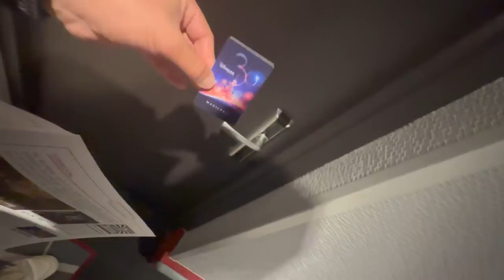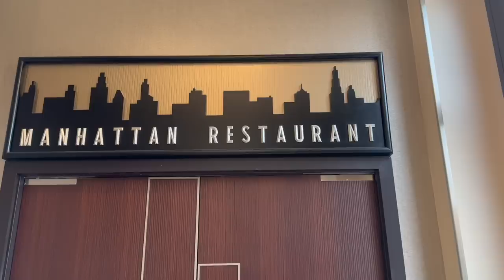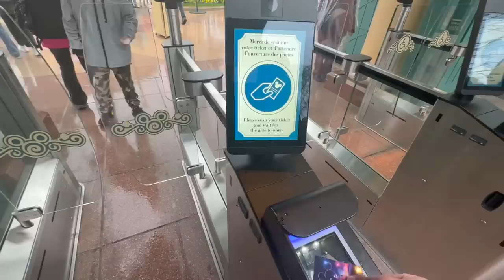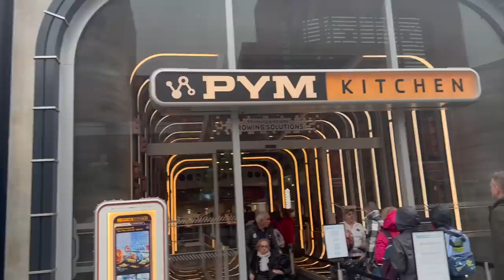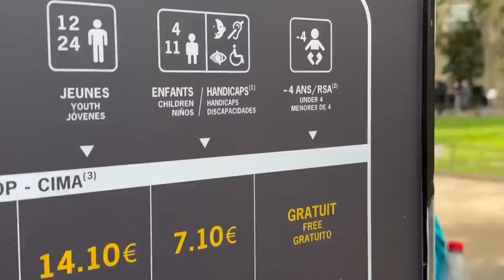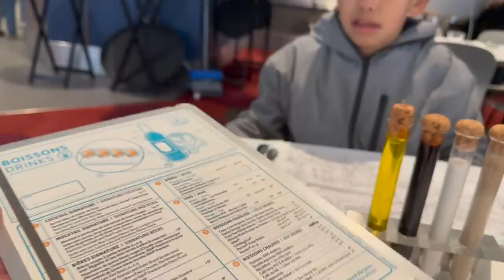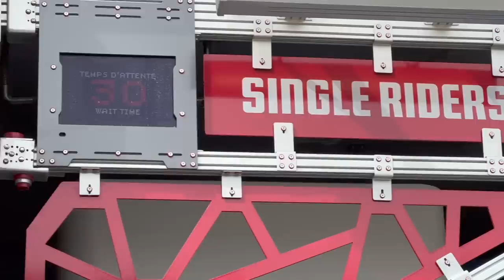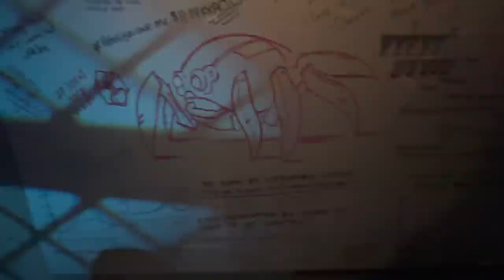Viaje padre e hijo a Paris!: Hotel Marvel, Parques de diversiones, TorreEiffel y más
Una nueva aventura padre e hijo.